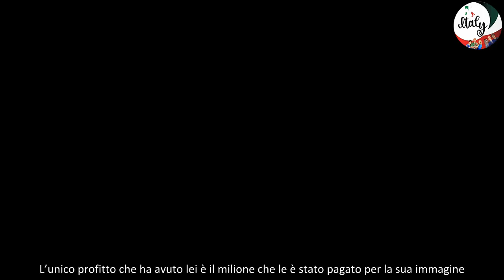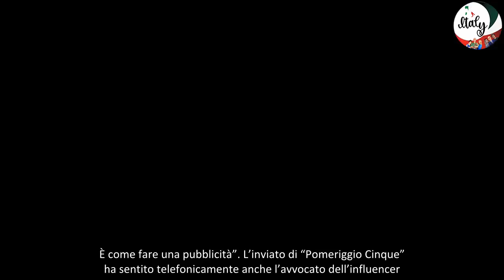Annamaria Bernardini de Pace spiazza tutti in tv “Chiara Ferragni è innocente, ecco perchè”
Chiara Ferragni rischia il processo per truffa aggravata. Venerdì 4 ottobre la Procura di Milano ha chiuso le indagini sulla presunta pubblicità ingannevole legata alle vendite, a prezzi maggiorati e mascherate con iniziative benefiche, del pandoro ‘Pink Christmas’ Balocco e delle uova di Pasqua-Dolci Preziosi. Ospite di “Pomeriggio Cinque”, Annamaria Bernardini de Pace si è detta sicura dell’innocenza dell’imprenditrice digitale spiazzando un po’ tutti. A cominciare dalla conduttrice Myrta Merlino.